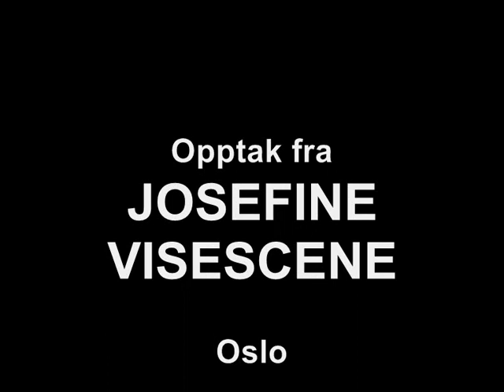STIG AKSELSEN med Frode Haltli: "Cecilia Lind"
"Balladen om herr Fredrik Åkare och den söta fröken Cecilia Lind" (Tekst: Cornelis Vreeswijk. Mel.: Eng. trad.). Gitar: Karl Johansen. Opptak fra Josefine Visescene, Oslo. 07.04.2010.